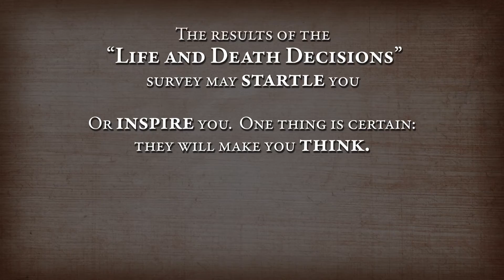Observer Reader Survey 2012 Teaser